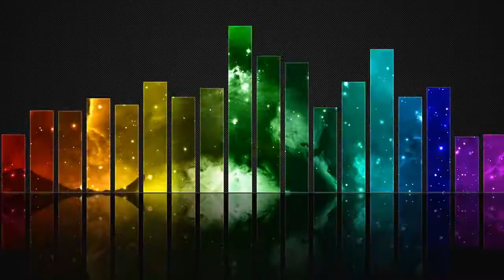Dance Performance 2020 2021 Project 1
Dance Performance class creates their first virtual performance.